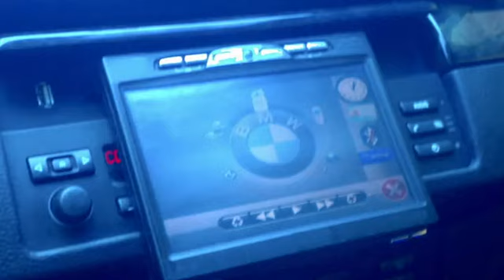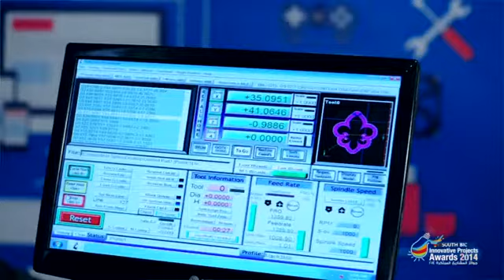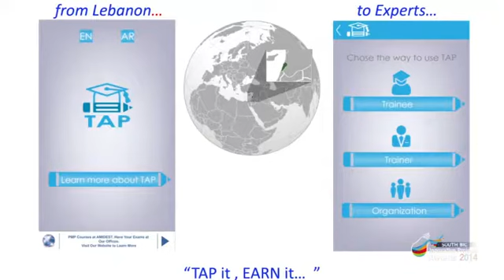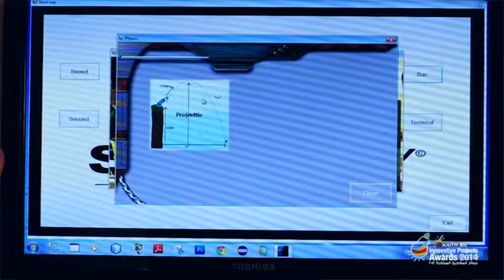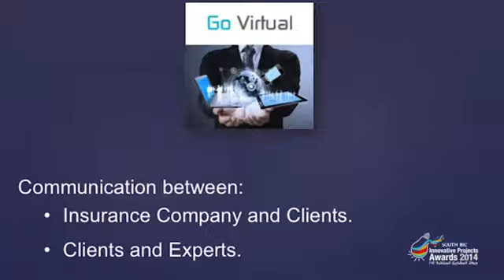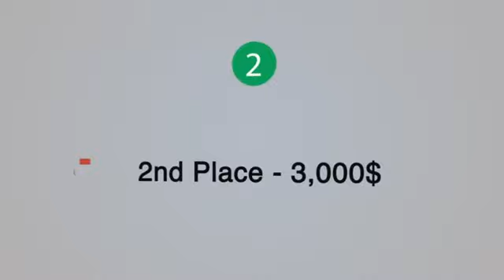SouthBIC Lebanon - IPA 2014 - Innovative Projects Awards - Documentary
SouthBIC Innovative Projects Awards 2014

In Collaboration with:
Bank Audi
European Union
Chamber of Commerce in Saida

LIA Insurance